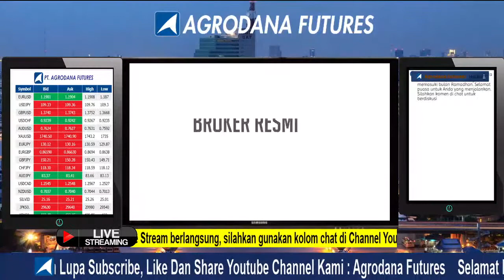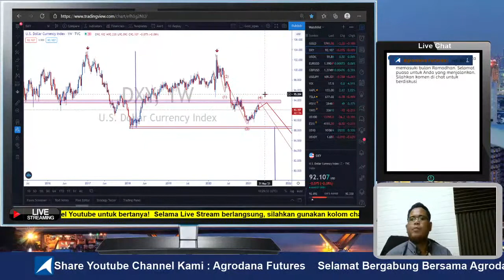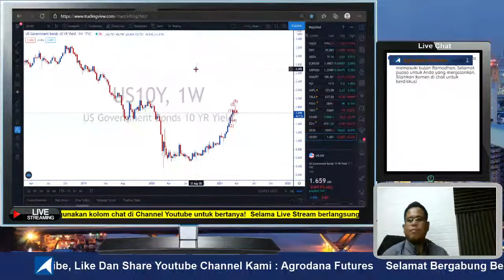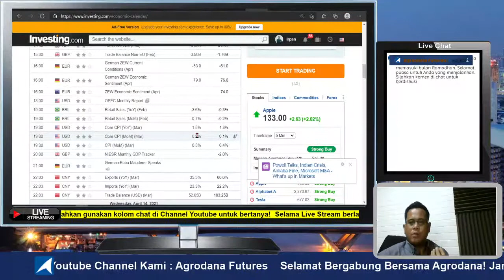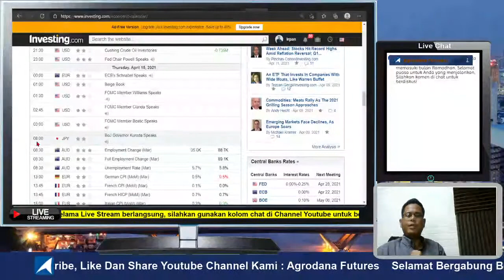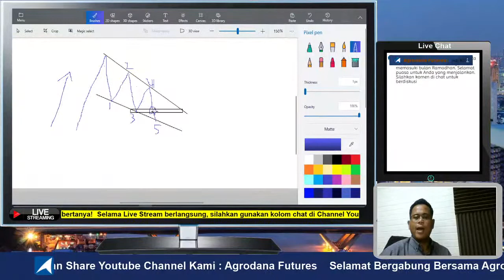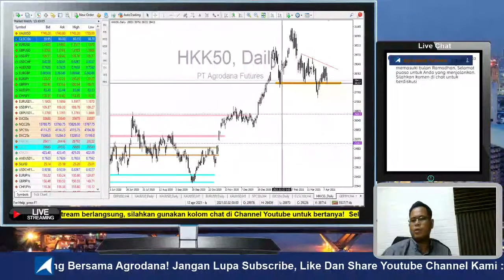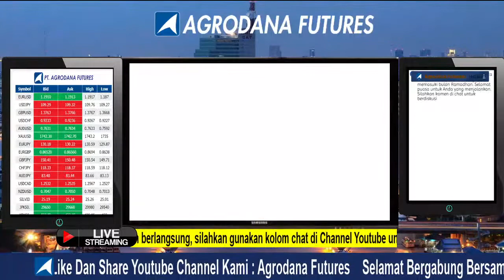Live Streaming- 30 Minutes Market Insight Fokus Pekan ini & Pola Grafik Menarik di Beberapa Chart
Silahkan manfaatkan kolom chat sebaik mungkin. Komentar kasar, SARA, dan menjurus tidak dilayani.

1. Economic Calendar
2. Market Insight
3. Live Chart Update